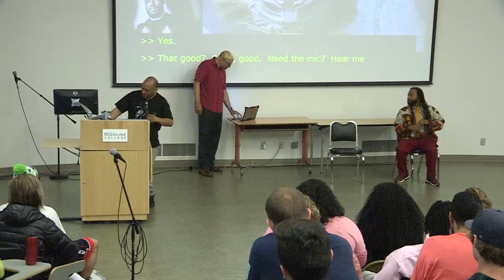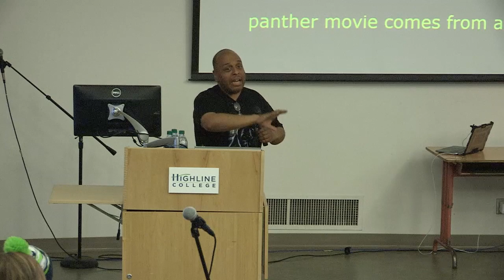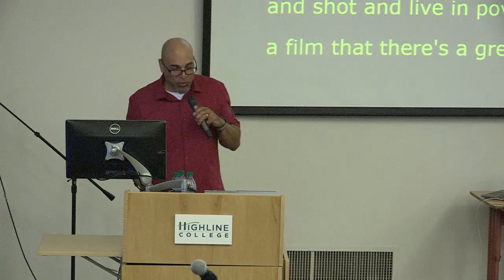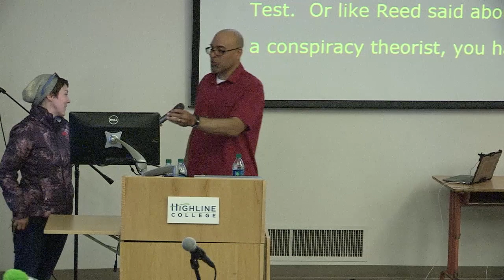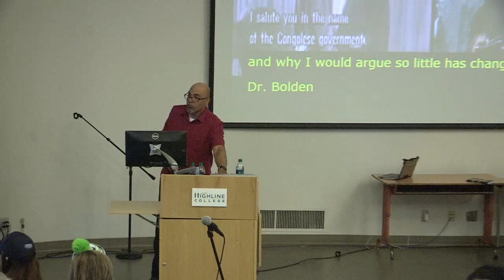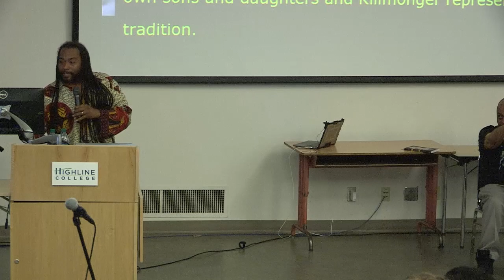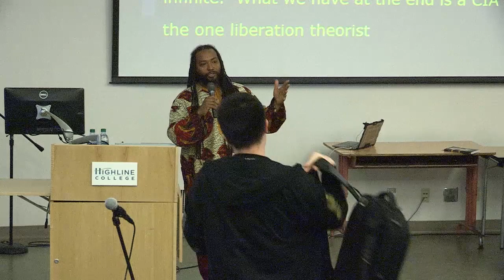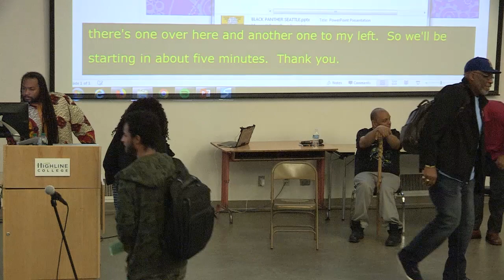Agency and Agencies: Black Panther and King Leopold's Killmonger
Part of Unity Week, 2018: Presented by Drs. Jared Ball, Mark Bolden, and Todd Burroughs. A presentation on Marvel's Black Panther: A Comicbook Biography, From Stan Lee to Ta-Nehisi Coates,  and the psychological, media and historical impact of the film globally.